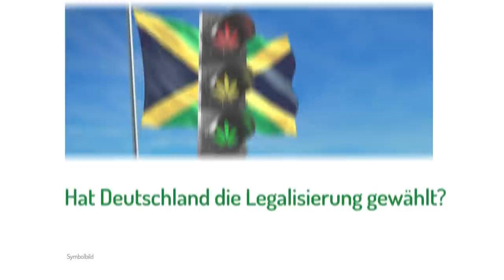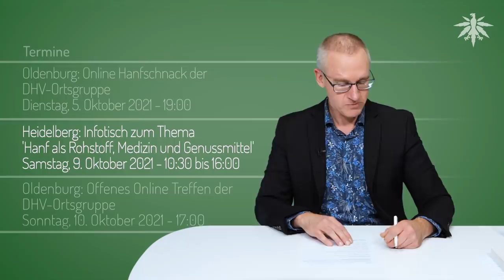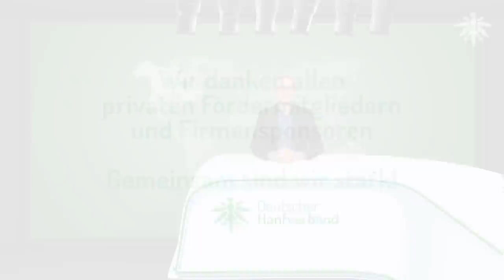Hat Deutschland die Legalisierung gewählt? | DHV-News # 309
0:00 • Intro
0:21 • Hat Deutschland die Legalisierung gewählt?
16:22 • Wiesbaden will Cannabis-Modellprojekt
17:55 • Luxemburg gibt Legalisierung auf
21:45 • Termine

• Hat Deutschland die Legalisierung gewählt?

Neue Westfälische, 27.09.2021: Paderborner SPD-Direktkandidat verpasst Einzug in den Bundestag - Burkhard Blienerts Listenplatz hat nicht gezogen.

Augsburger Allgemeine, 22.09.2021: Lindner sieht Cannabis-Legalisierung als einzige Gemeinsamkeit für Ampel-Koalition

OTZ, 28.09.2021: Ampel oder Jamaika: Welche Koalition gibt Cannabis frei?

Stuttgarter Nachrichten, 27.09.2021: Bundestagswahl 2021 - Welche Partei will Gras legalisieren?

n-tv, 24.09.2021: Branche in Goldgräberstimmung Cannabis-Industrie lauert auf Bundestagswahl

BvCW: Antwort der Bundesregierung auf Kleine Anfrage der FDP/Schinnenburg

DHV: Wahlanalyse zur Bundestagswahl am 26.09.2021 - Sagt den Parteien eure Meinung!

• Wiesbaden will Cannabis-Modellprojekt

Hitradio FFH, 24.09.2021: Modellprojekt - Wiesbaden will es versuchen: Regulierte Cannabis-Abgabe

• Luxemburg gibt Legalisierung auf

Saarbrücker Zeitung, 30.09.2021: Regierungspläne gescheitert - Luxemburg: Warum Cannabis nun doch nicht legalisiert wird – und was trotzdem erlaubt ist

• Termine

DHV OG München Facebook, 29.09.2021: Unser Besuch bei der Caritas München und Oberbayern: Klares Statement pro Entkriminalisierung

Oldenburg: Offenes Treffen der DHV-Ortsgruppe
Freitag, 1. Oktober 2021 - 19:00

Stuttgart: Demonstration zum "Tag der deutschen Breitheit"
Sonntag, 3. Oktober 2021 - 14:00

Oldenburg: Offenes Online Treffen der DHV-Ortsgruppe
Sonntag, 3. Oktober 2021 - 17:00

Heidelberg: Online (Hybrid) Teamsitzung des Hanfverband Rhein-Neckar
Montag, 4. Oktober 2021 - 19:00

Braunschweig: Offenes Treffen der DHV-Ortsgruppe
Dienstag, 5. Oktober 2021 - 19:00

Oldenburg: Online Hanfschnack der DHV-Ortsgruppe
Dienstag, 5. Oktober 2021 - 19:00

Heidelberg: Infotisch zum Thema 'Hanf als Rohstoff, Medizin und Genussmittel'
Samstag, 9. Oktober 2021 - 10:30 bis 16:00

Sonntag, 10. Oktober 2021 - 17:00

Oldenburg: Online Stammtisch der DHV-Ortsgruppe Oldenburg
Dienstag, 12. Oktober 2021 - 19:00